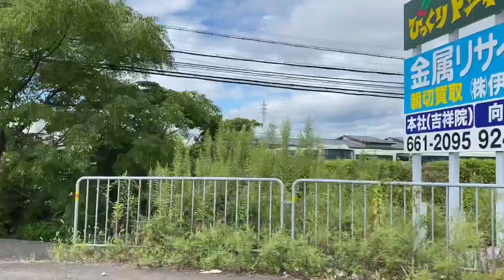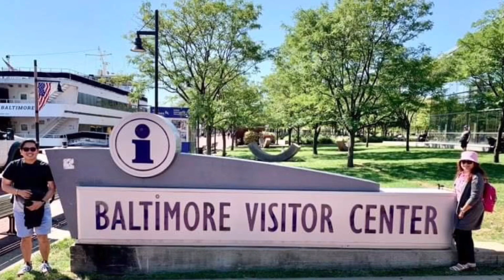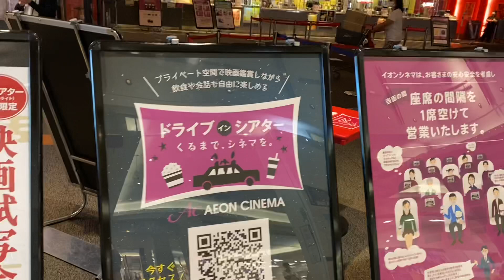DRIVING NAMAN TAYO AT KONTING GALA AT PUNTA SA SINEHAN NA BILIHIN NG PASALUBONG 9-24-2021🇯🇵🇵🇭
Driving para makita ang maganda tananiw sa labas at mawala ang pagod at stress at laboy na rin sa mall ng sinehan maraming salamat keep safety and healthy everyone ❤️❤️❤️❤️🥰🥰